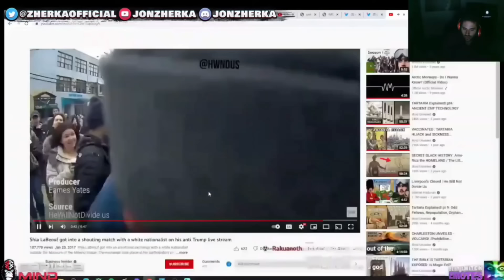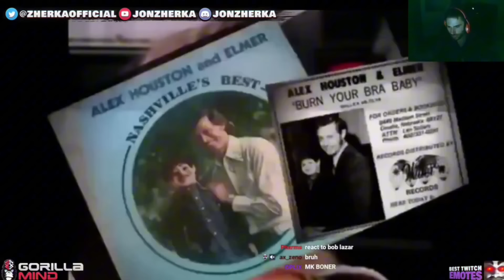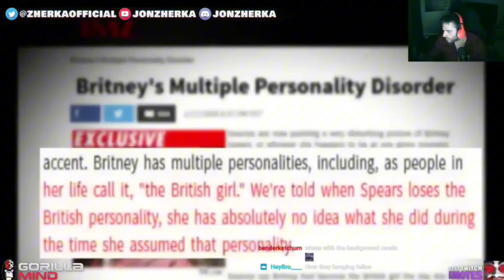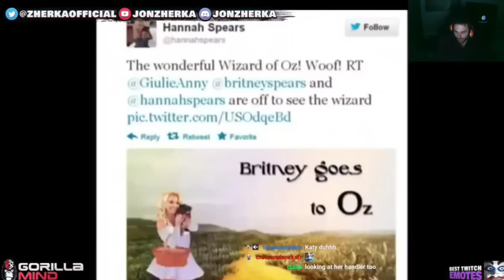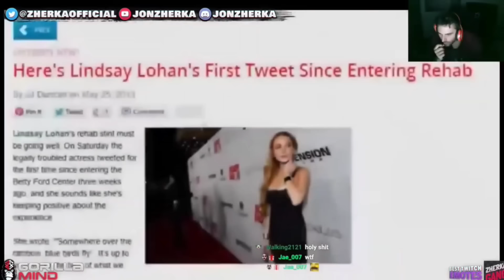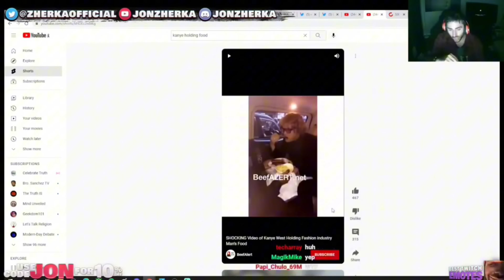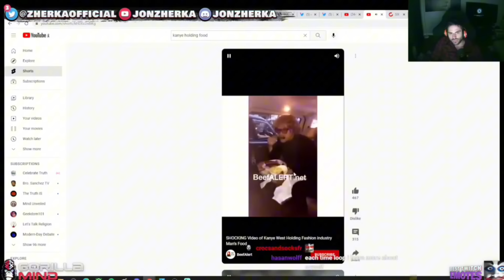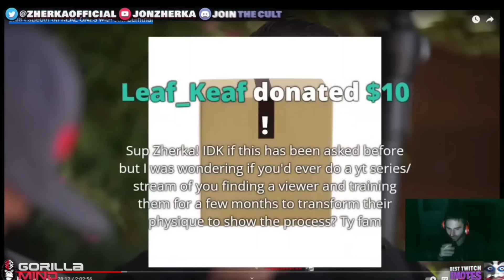MK Ultra: Celebrities Caught in Mind Control Experiments